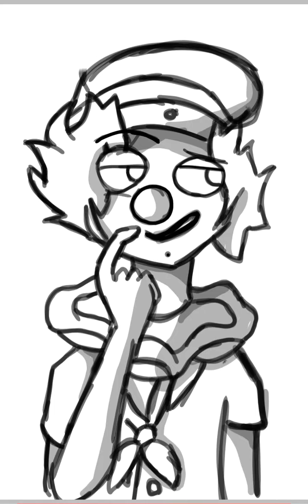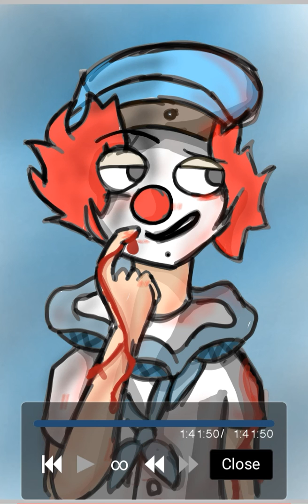Request | Bob the Sailor Finished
If you have any requests. Just comment!